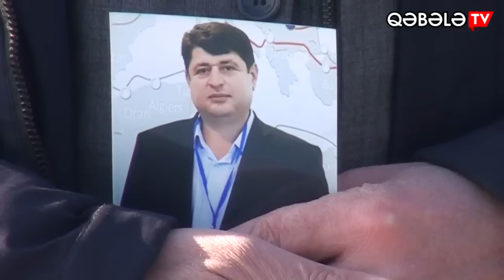SƏYAVUŞ HƏMİDOVU HANSI QÜVVƏLƏR ARADAN GÖTÜRÜB?